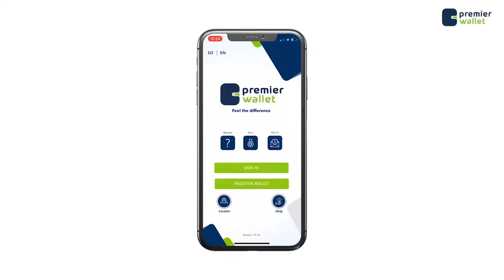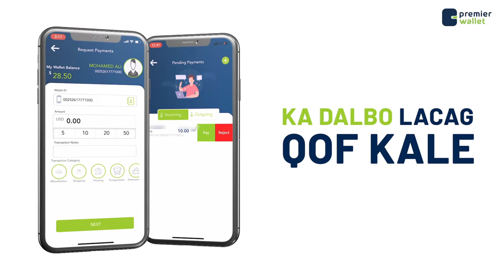Hay’adda Muslim word League oo deeq raashin ah u qeybisay dad danyar ah